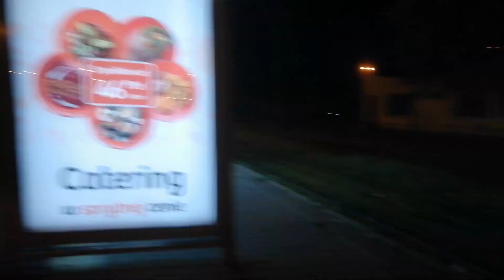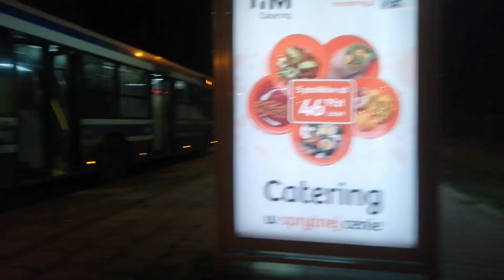Solaris Urbino 12 III BU867 - MPK Kraków [Przejazd, 242] ♪ Pralka ♪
Dziś coś z grupy kolejnych zagrożonych autobusów w MPK, którymi są Urbino 12 III z 2008 roku (BU851-885). Po dostawie 12-metrowych elektrycznych Solarisów ich liczba ubyła do 5 egzemplarzy - BU857, BU863, BU864, BU867 oraz BU868. Dość prawdopodobny jest scenariusz, że za kilka tygodni, gdy do ruchu wejdą elektryczne Irizary, pożegnamy się z serią tych wozów.
Mimo tego samego rocznika co Citaro, ich stan od dawna pozostawia wiele do życzenia. Dość powszechnym w nich dźwiękiem jest trzaskanie wszystkim co można na nierównościach. Za to ich lepszą cechą jest fajne odejście przy ruszaniu, mocniejsze niż w nowszych Solarisach.
Część z egzemplarzy została już rozebrana, część udało się sprzedać (BU851, 853, 854, 855, 859), a niektóre zostały pod to wystawione.
BU885 natomiast trafił na Ukrainę.
Dzisiaj nagrany przeze mnie wczoraj egzemplarz, w którym jakiś czas temu Chili Fan odkrył wysłużoną pompę oleju skrzyni. W pojeździe można usłyszeć takie niegłośne pralkowanie, które jest jednak dość ciekawą atrakcją patrząc na niebogaty całokształt dźwiękowy tej serii aut :P

Momenty:
0:00 - zdjęcie od MN
0:05 - wjazd bohatera filmu na byłą pętlę w Łuczanowicach, już na dojeździe słychać skrzynię. Zajęcie pozycji z tyłu.
2:15 - jak widać, w kabinie migała awaria skrzyni :D
5:45 - 7:25 - nagrzewnice postanowiły dorzucić swoje trzy grosze do brzmienia :P
10:55 - przejście na czwórkę
11:50 - fajne ruszanie
15:50 - chwilka z nadkola
16:45 - wysiadka
17:10 - zjazd do zajezdni

Przejazd na odcinku: Łuczanowice - Kombinat

Rocznik 2008
DAF PR183S2 (250KM) + Voith D854.5 (4)

//Omni

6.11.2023